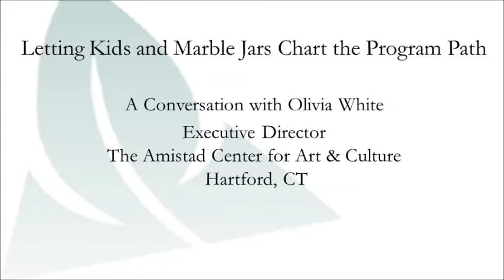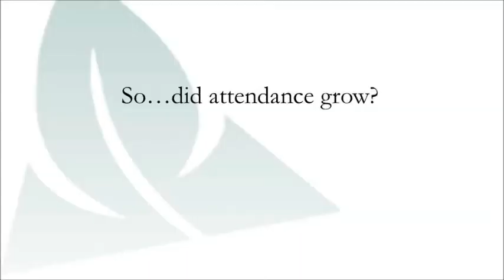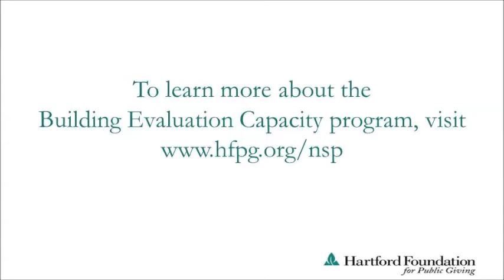Letting Kids and Marble Jars Chart the Program Path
Olivia White of the The Amistad Center for Art & Culture in Hartford, CT describes how allowing kids to evaluate family programs led to a significant increase in community participation.  The Center's work was supported by the Nonprofit Support Program of the Hartford Foundation for Public Giving.